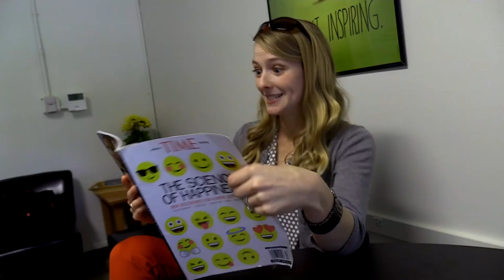Happiness Quest & the Impact of Grief